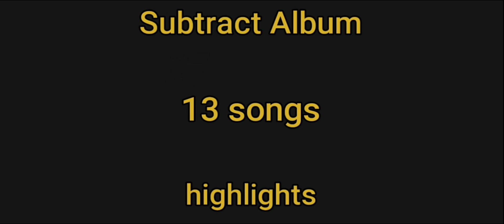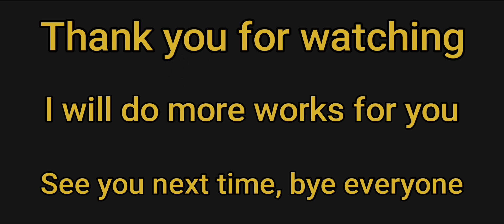Subtract Album MV full highlights, 14 songs, very exciting, don't miss it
This is all the highlights of the SUBTRACT Album MV, and I’m waiting for you all, I hope you will like it